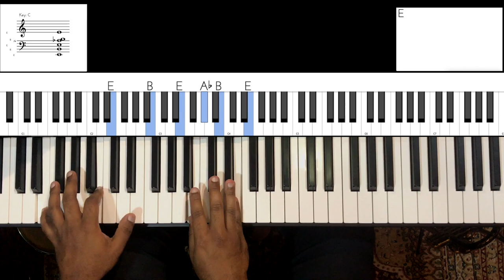Riff #1794 - Jason Zac